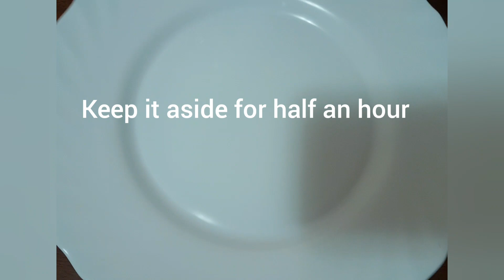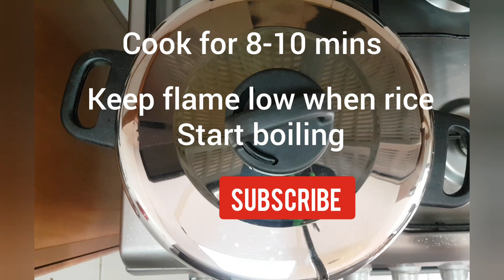Easy and Tasty Chicken Tikka with Yellow Rice Recipe